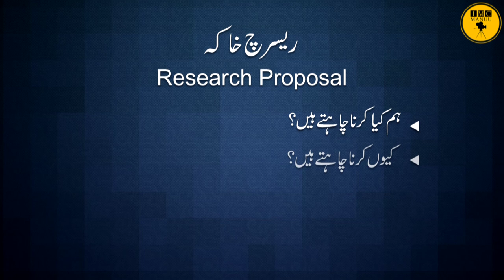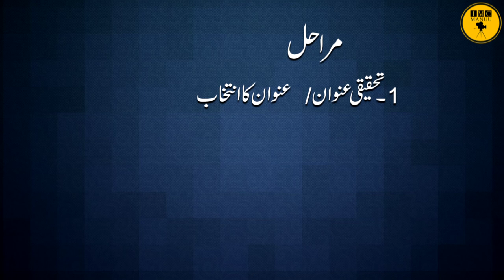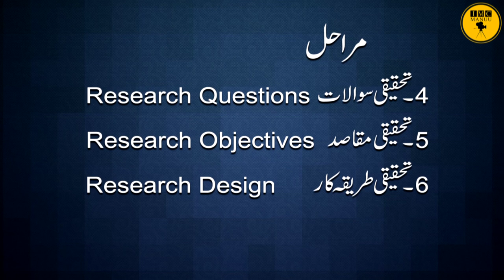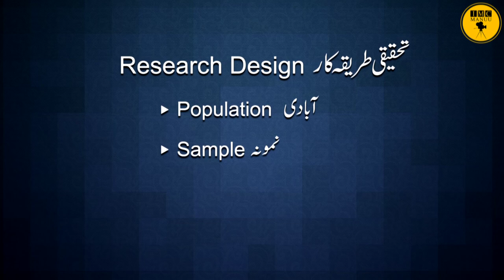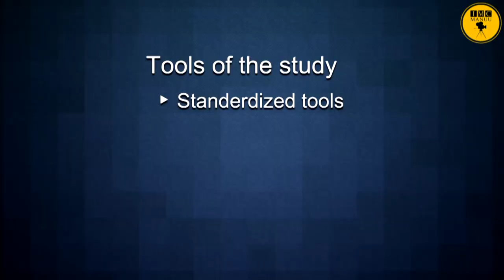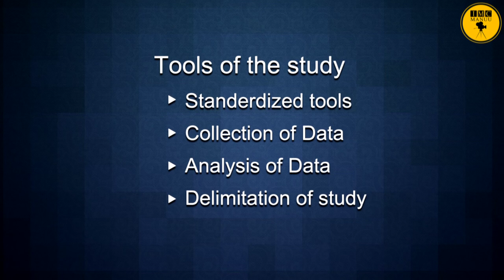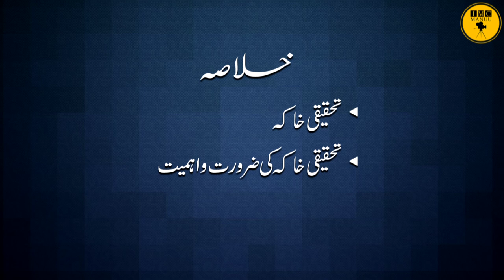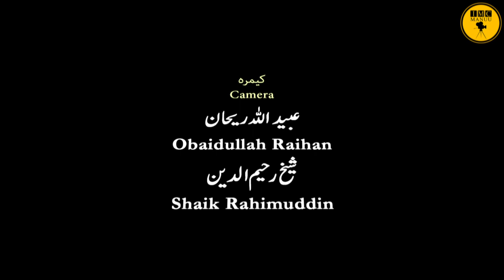Preparation of Research Proposal | M. Ed | Ph. D | IMC MANUU